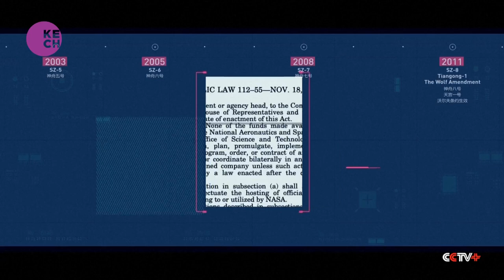China's young generation hopes to carry forward scientific spirit and space exploration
Many say this generation is China's space travel generation and taking inspiration from their country's space program, in the eastern port city of Ningbo, Zhejiang Province, high school students are making their own satellite.